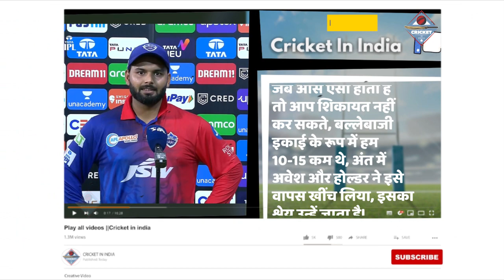LSG VS DC : हार के बाद भावुक नज़र आए Pant ने बतायी वो वजह जिसके चलते अंतिम ओवर में हार गई DC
krishnappa gowtham,sarfaraz khan,dd vs lucknow,prithvi shaw,ayush badoni,kkr vs dc dream11 prediction 2022,lkn vs dc dream11 prediction,lsg vs delhi dream11 prediction,lkn vs dc,dc vs lucknow dream11 prediction,dc vs lucknow 2022,lsg vs dc dream11 prediction,lkn vs delhi dream11 prediction,delhi versus lucknow,kl rahul last ipl match score,dr. dy patil sports academy,navi mumbai